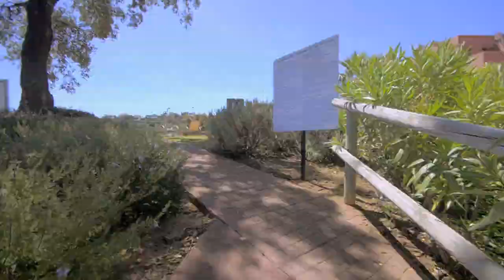€259.000 Apartment for sale in Los Viñedos de la Mairena . 10 minutes from beach.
Fantastic apartment available @ 259.000€. 2 swimming pools, ample gardens, surrounded by green zones, open sea views. 10 minutes from Marbella's best beaches.